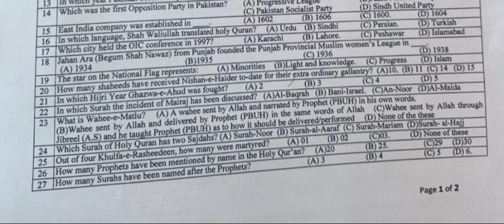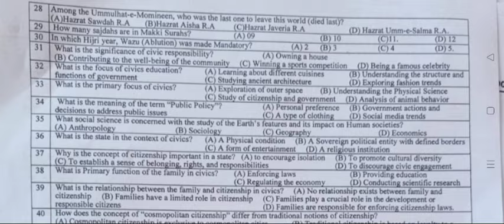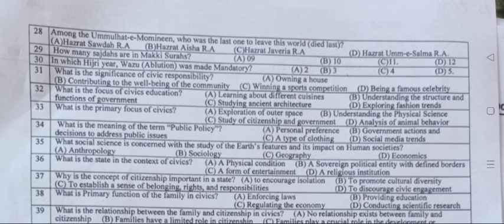SPSC Islamiat Paper solved /Solved Islamiat paper of SPSC dated 16-02-2024/Shabana Nawaz Official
IBA/JEST 13/09/ 2021